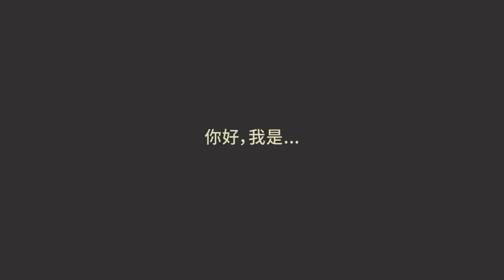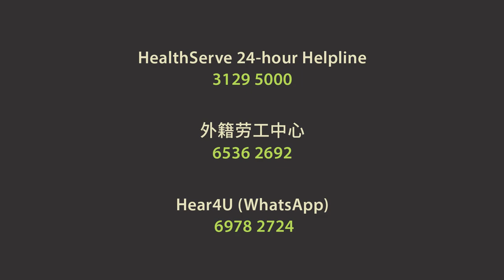Ramachandran’s Story of Courage: Speaking Up and Seeking Help (Mandarin)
When Ramachandran learned that his close friend had passed away in an accident, he was grief-stricken. Feeling like he had no one to turn to, Ramachandran struggled to manage his grief. Eventually, Ramachandran found the courage to share his burdens with the counsellors from MOM and HealthServe, and found solace in their advice and support. This is his story.